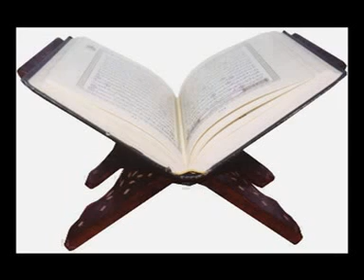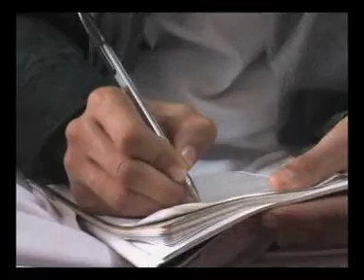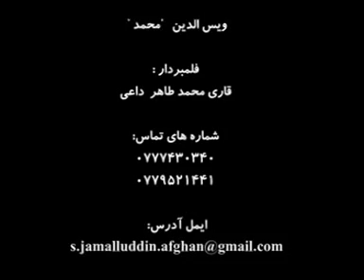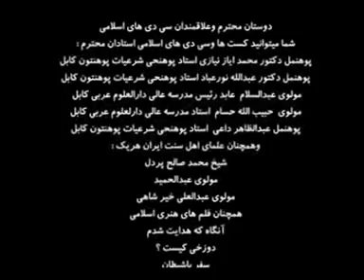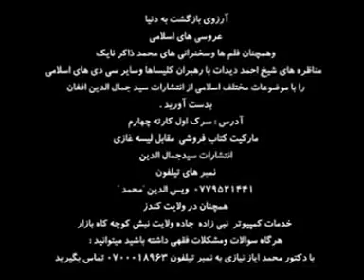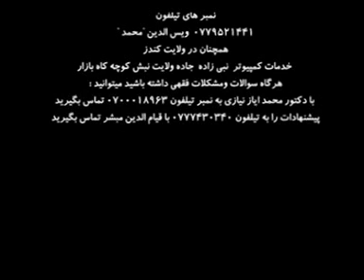Tark-e Namaz ترک نماز Abandoning Prayers by استاد عبدالظاهر داعى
A beautiful reminder by Ustadh Abduz Zahir Daiee.  May Allah grant us wisdom.